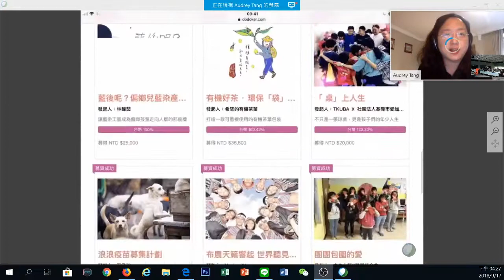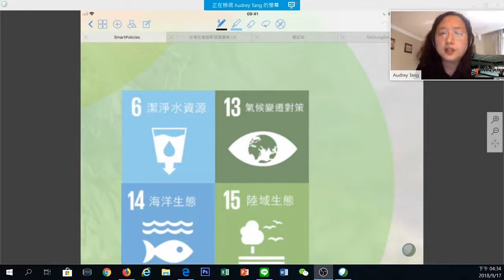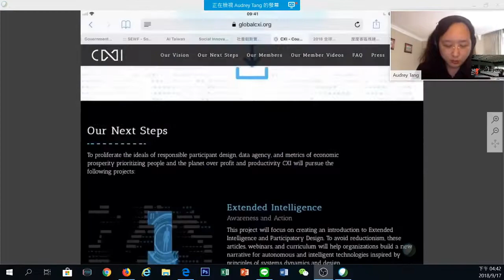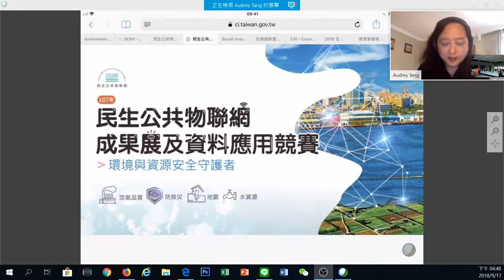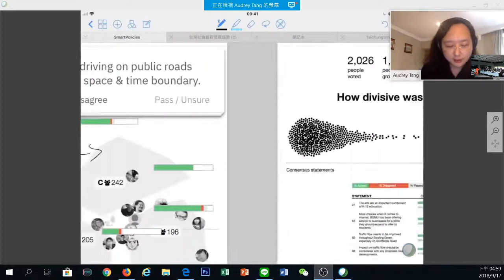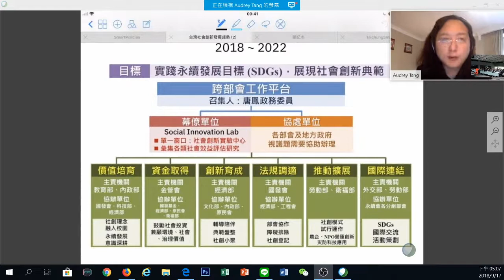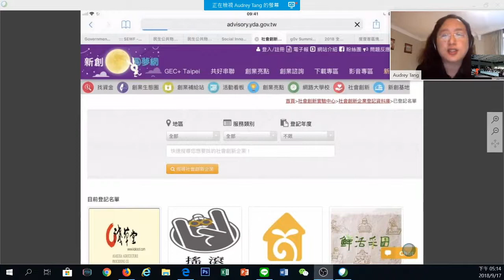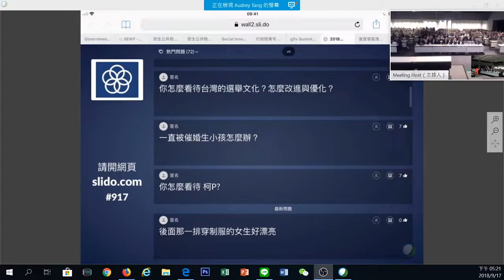2018-09-17 唐鳳於2018全球新世代領袖論壇視訊演講